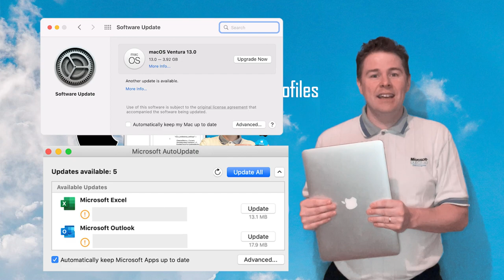Learn to master and manage macOS devices with Microsoft Intune - Intro (1/10)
You will, in this video series, learn to manager macOS devices in Microsoft Intune.
You will learn:
* Prepare Intune to accept macOS devices*
* Enroll macOS devices into Intune
* Create Configuration Profiles (policies)
* Package and deploy software/apps DMG/PKG
* Create Custom Attributes
* Run Bash scripts
* Compliance Policies

You might be surprised how easy it is to manage macOS in Intune, if you got experience from other platforms such as Jamf, you will see similarities as well.

Thanks for visiting my channel and let's start your journey!